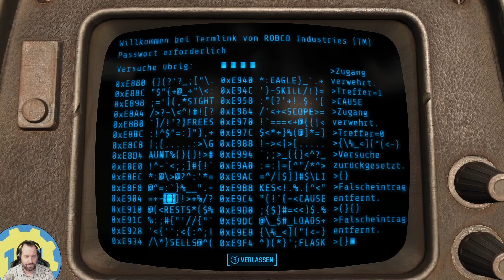Erst der Fail und dann Trish☢️ Fallout 4 E042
Wir schreiben das Jahr 2077. Lysandria ist mit ihrem Mann und ihrem Sohn Shaun glücklich in ihrem Leben. Doch eines Tages steht ein Vault-Tech Vertreter vor der Tür. Lysandria hat keine Ahnung, welches Vorzeichen das sein soll!

00:00 Intro
00:20 Gameplay
25:00 Outro

Mehr Infos?